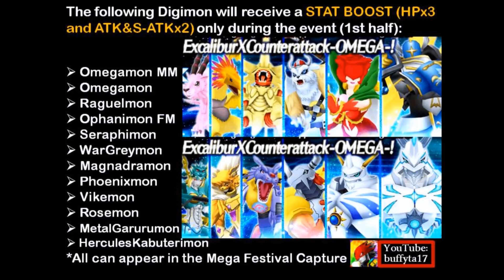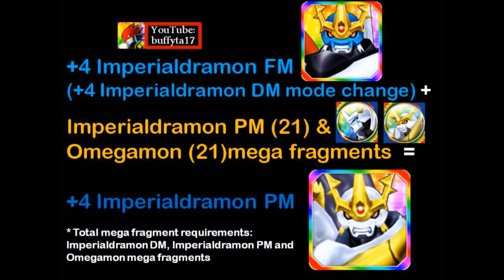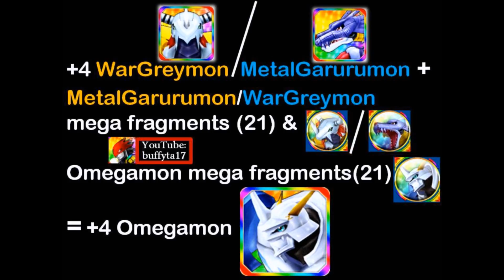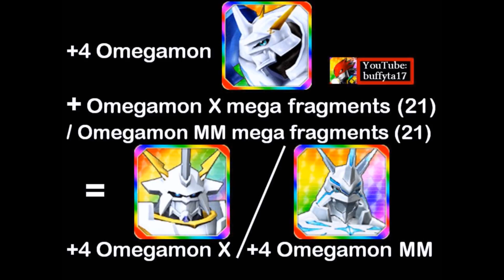Digimon Links - The Upcoming ExcaliburXCounterattack-OMEGA- & Omegamon X Event